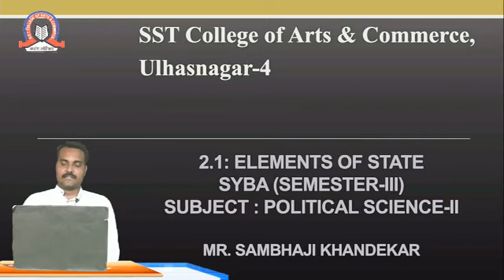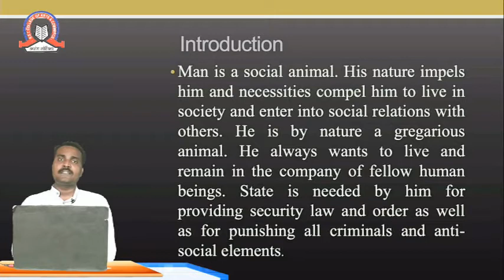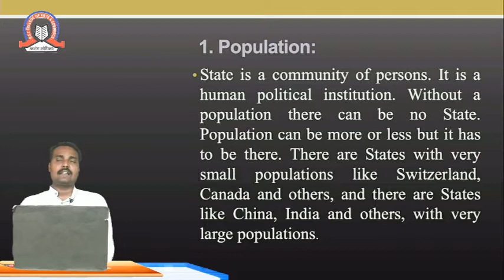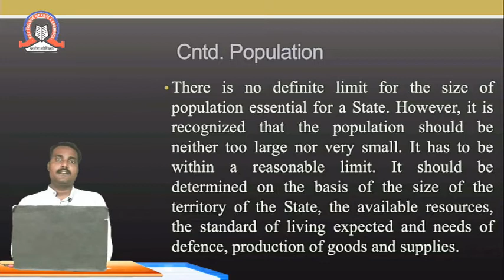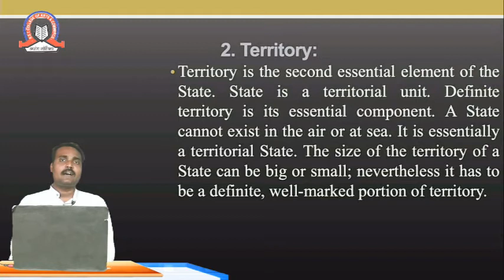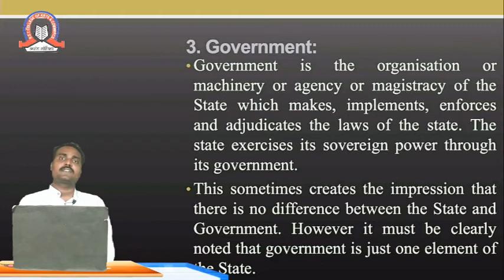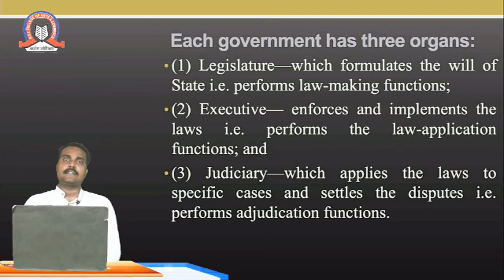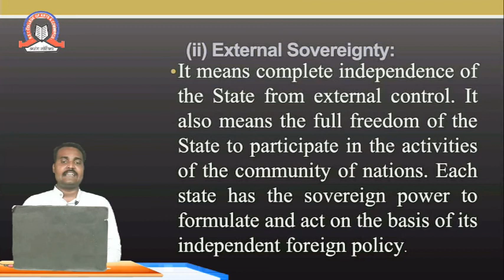Elements of State | Political Science II | SYBA - Sem 3 | SST College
Topic :   Elements of State

Subject :  Political Science II

Class :    SYBA

Stream :  BA

Teacher :  Asst. Prof. Sambhaji Khandekar